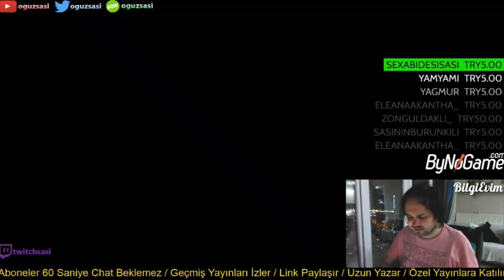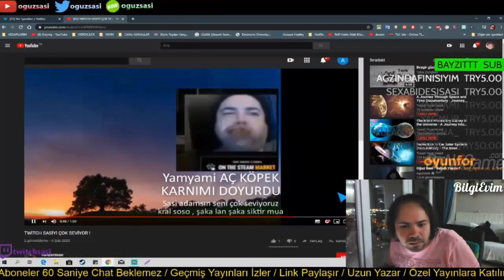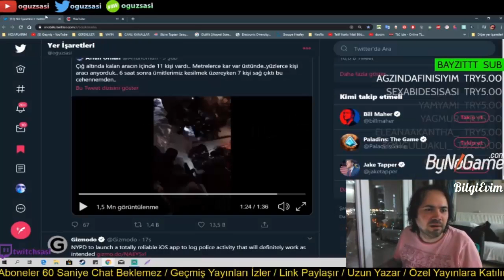Yabancı Yayıncılar Oğuz Sasi'i İzliyor "I Love Sasi" - Oğuz Sasi -